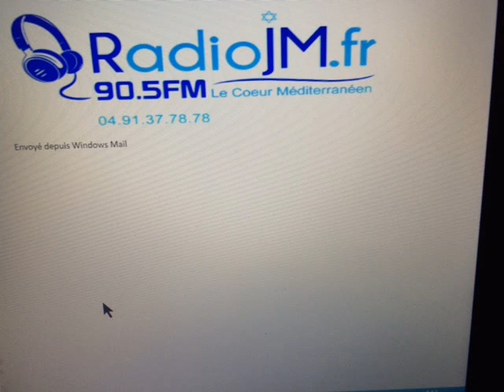LE PETIT JUIF A ROULETTES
MAGNIFIQUE SPECTACLE DE ET PAR FREDERIC ZEITOUN A VOIR AU THEATRE DU PETIT HEBERTOT LE DIMANCHE A 19H30.